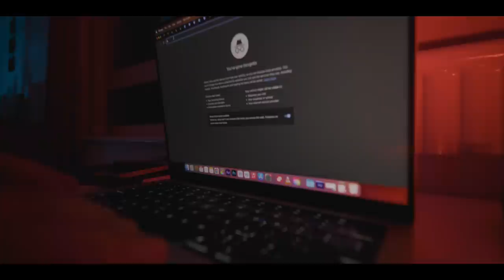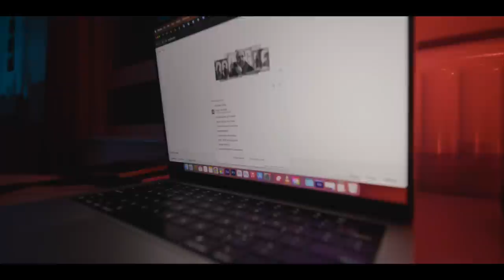Momo - Knock Knock | Short Horror Film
Momo Short Horror
Welcome to the spine-tingling world of "Momo - The Knock Knock," where terror lurks behind every creaking door. In this gripping horror short film, witness the unsettling tale of a curious individual who dares to play a seemingly innocent game of knock-knock, only to discover the horrifying truth behind the mysterious entity known as Momo.

Prepare to be on the edge of your seat as the tension builds with each knock, each whisper, each shadowy figure that appears. With its expertly crafted suspense and heart-pounding moments, "Momo Knock Knock" will leave you questioning what's real and what's merely a nightmare.

Directed by Jiya Kapur, this bone-chilling short film delves into the darkest corners of the human psyche, exploring themes of fear, curiosity, and the consequences of dabbling in the unknown. Don't miss out on this unforgettable scary short horror film that will haunt your thoughts long after the final knock fades away.